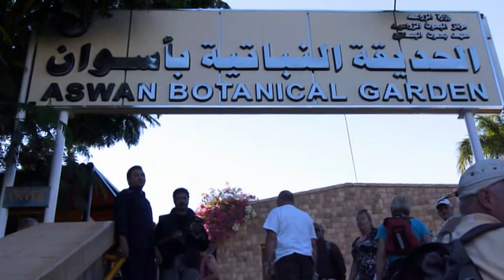Botanical Gardens at Aswan.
When visiting the temples along the Nile, it is nice to have a break, and a visit to the botanical gardens is a perfect way to relax and get away from, information overload.

Music; Eastern sunset & Floating by Jonathan Slatter. Published by sounds visual.